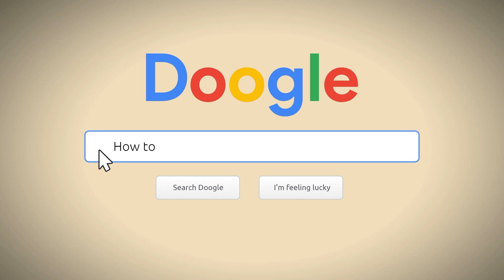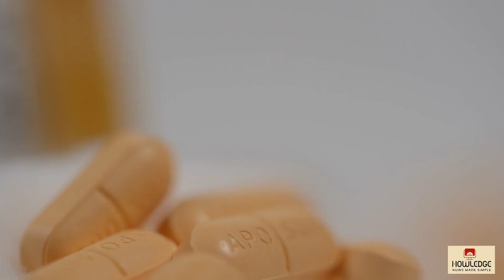Antibiotics for Dental Abscess: When to Take Them and How Long?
Antibiotics are used to treat dental abscesses by killing the bacteria that cause the illness. The most frequent antibiotics used to treat dental abscesses are:
Amoxicillin
Amoxicillin-Clavulanate
Clindamycin
Metronidazole
Penicillin V
These medicines are effective against a wide variety of bacteria that can cause tooth abscesses. The type of bacteria causing the infection and the patient's medical history will determine the recommended antibiotic. Antibiotics are often prescribed for 3–10 days, depending on the severity of the infection. Even if you feel better sooner, it is critical to complete the entire course of antibiotics. Stopping medications too soon may cause the infection to return. If you develop a dental abscess, you should see a dentist as soon as possible. Dental abscesses are dangerous diseases that, if not treated appropriately, can spread to other parts of the body.

Chapters:
00:00:00 Antibiotics For Dental Abscess: Uses And Types
00:00:27 Tooth Abscesses Treatments
00:00:49 Can Antibiotics Be Used To Treat Tooth Abscesses?
00:01:06 Which Antibiotics Are Most Effective For Dental Abscesses?
00:01:21 The Following Antibiotics Are Commonly Used To Treat Dental Abscesses
00:01:35 How Quickly Do Antibiotics For Tooth Abscesses Work?
00:01:48 How Often Should Antibiotics Be Taken For A Tooth Infection?

Alternative Video Titles:
How to Treat a Dental Abscess with Antibiotics
Dental Abscess Antibiotics: When to Take Them and How Long
Dental Abscess Relief: How to Get Better Faster
Everything You Need to Know About Dental Abscess Antibiotics
Dental Abscess Treatment: Antibiotics vs. Drainage
When to See a Dentist for a Dental Abscess
Dental Abscess Antibiotics: Side Effects and Precautions
How to Prevent a Dental Abscess
Dental Abscess: What to Do If You Have One
Dental Abscess Antibiotics: The Complete Guide
Dental Abscess Treatment: What to Expect
How to Get Rid of a Dental Abscess Fast
Dental Abscess Antibiotics: Over-the-Counter vs. Prescription
Dental Abscess Treatment: Home Remedies vs. Professional Care